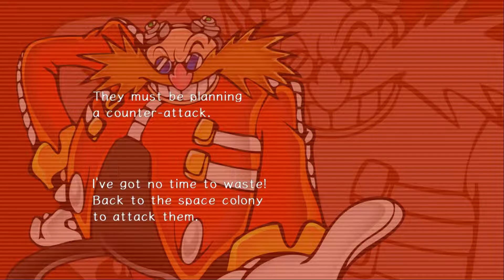On Rails Shooter?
Never took EggMan as the "First Person Shooter" kinda guy, but hey, to each their own huh?